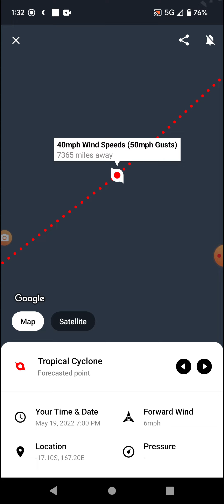Tropical Cyclone Gina 5-18-22 Update